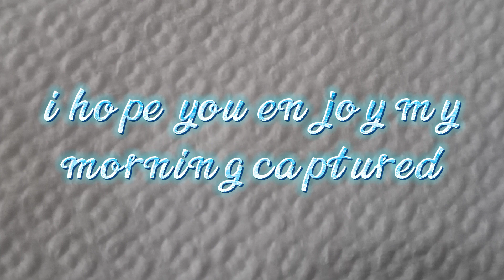Early and beautiful capture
The mountain and his beauty